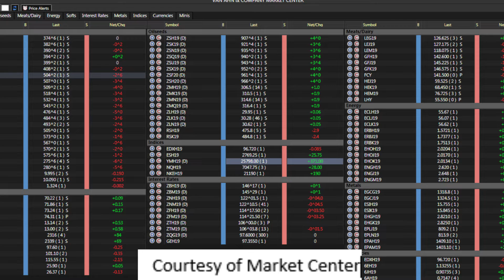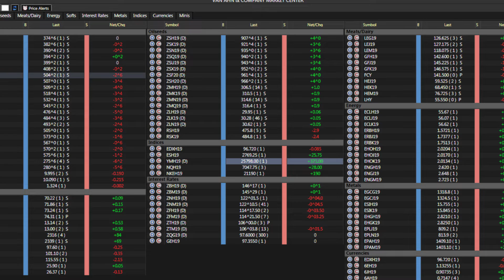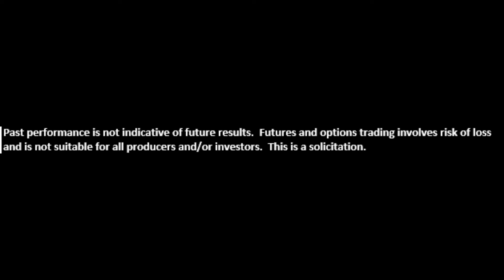Van Ahn & Co